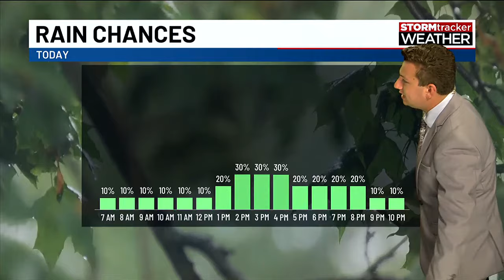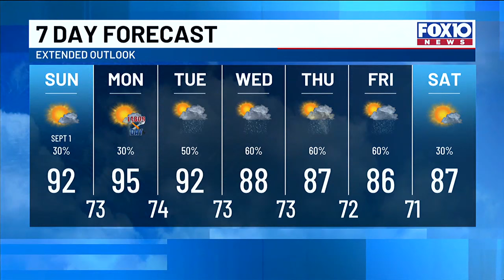Lower rain chances today; Watching the tropics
Your Mobile - Pensacola - Gulf Coast Area Weather Forecast for September 01, 2024

—  Active Tropics - Tropical Wave  - Lower Rain Chance —

We can expect fewer showers and storms on Sunday and Monday, with warmer temperatures. After this, higher rain chances will return to the Gulf Coast for the middle and end of next week. In the tropics, we are monitoring two areas of interest.

SUNDAY AND MONDAY:

We will have slightly lower rain chances for our Sunday. Skies will be partly cloudy, and a few isolated showers may develop in the afternoon. Temperatures will climb into the low to mid 90s in the afternoon. The forecast for Labor Day Monday will be very similar, but temperatures will likely be up a few degrees. Middle and upper 90s can be expected.

TROPICS:

We have three areas of potential tropical development highlighted by the National Hurricane Center as of Sunday morning—one in the Gulf and two in the Atlantic.

The disturbance in the western Gulf of Mexico has been causing heavy rain for portions of the Texas, Mississippi, and Louisiana coasts. Currently, development of a tropical system is not expected as this disturbance meanders over the western Gulf. We'll see no notable local impacts. Heavy rain will remain possible for the Texas, Louisiana, and Mississippi coasts regardless of development.

In the Atlantic, the National Hurricane Center has highlighted an area off the coast of Africa. Development is not expected at this time.

The other disturbance in the Atlantic is garnering attention on social media. Much of what's being shared is fear-mongering nonsense, so let's cut through the noise and look at what's actually happening.

An area of disorganized showers and thunderstorms associated with a tropical wave is located east of the Lesser Antilles. Development into a depression or storm isn't expected this weekend. Next week, the disturbance will move across the Caribbean Sea, where it may organize into a depression or storm under more favorable conditions.

Based on the projected forward motion of this disturbance, it should enter the Caribbean around Monday. It will likely reach the western Caribbean by Thursday or Friday of next week. Beyond this point, there's a wide range of potential tracks this system could take. For now, it's too early to determine if this will be an issue for the Gulf of Mexico.

Forecast models tend to struggle in these situations beyond 5–7 days. The good news is, we have time to watch the evolution of the model projections and build a more confident forecast. We'll continue to keep an eye on this system, but we have no immediate concerns for our local area.

This is a great reminder to make sure you have your hurricane kit and plan in place as we near the peak of hurricane season. It's also important to seek out reliable sources of weather information that analyze the facts and avoid unnecessary fear-mongering and hype. Trust sources that will let you know when to relax, when to watch, and when to take action.

BOTTOM LINE: Nothing to sweat at this time. Check back on the forecast over the next week. The FOX10 STORMtracker team will let you know what's going on.

FOX10 METEOROLOGIST NICHOLAS HERBOSO:

Nicholas Herboso is the newest member of the FOX10 StormTracker Team. He comes to FOX10 from the University of South Alabama, where he studied broadcast meteorology and minored in music. Nicholas is a native of Fairhope, AL, and is proud to call the Gulf Coast home. He was motivated to pursue a career in weather broadcasting after living through multiple hurricanes on the Gulf Coast and watching the coverage from local meteorologists like John Edd Thompson, especially after watching their coverage of the 2004 and 2005 hurricane seasons. Past extreme weather events got Nicholas interested in weather early on. For him, weather is a passion that he is excited to share with viewers.